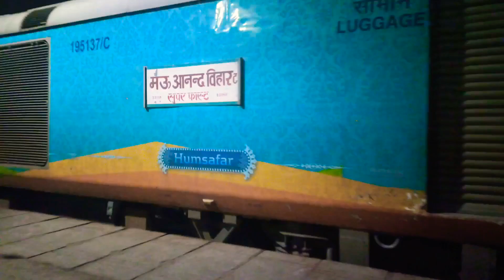Lucknow To Aunrihar junction journey 🚆 Train no 22540 Anvt to Mau Superfast express